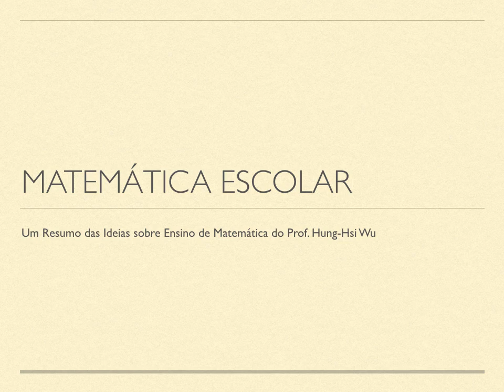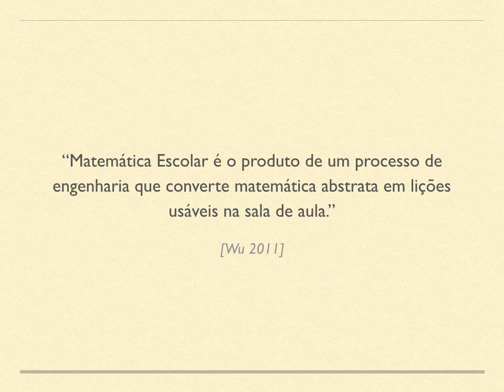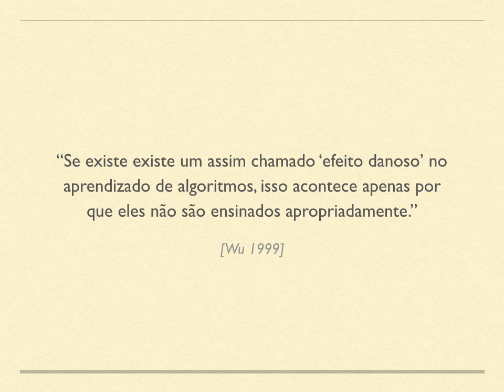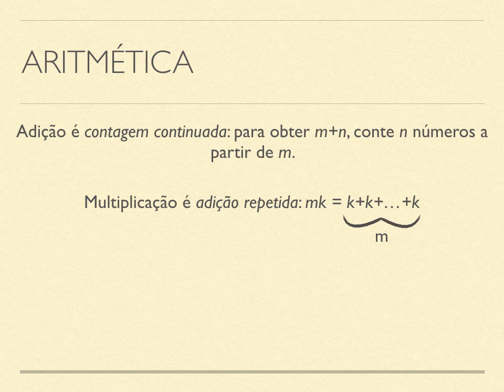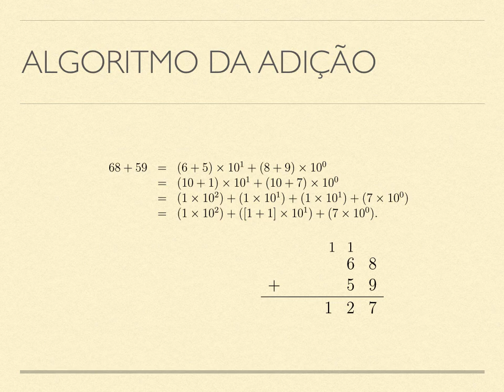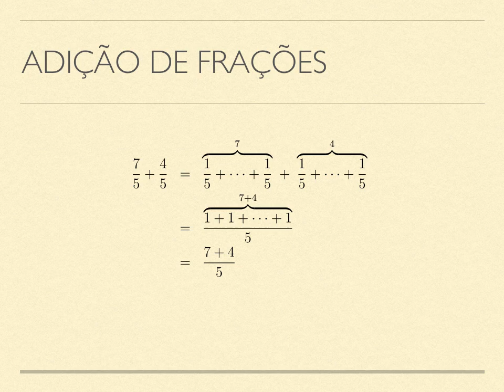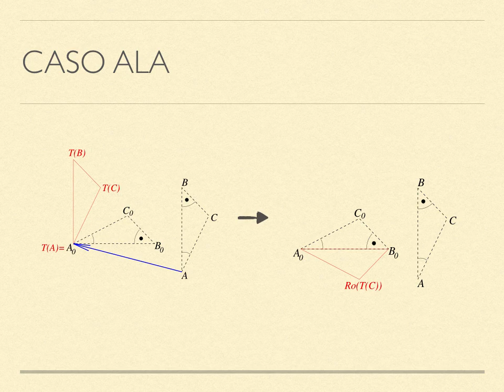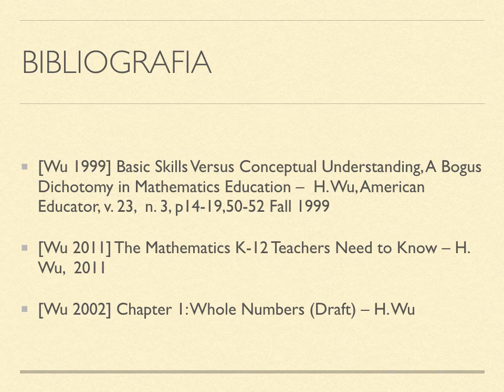Matemática Escolar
Um Resumo das Ideias sobre Ensino de Matemática do Prof. Hung-Hsi Wu.